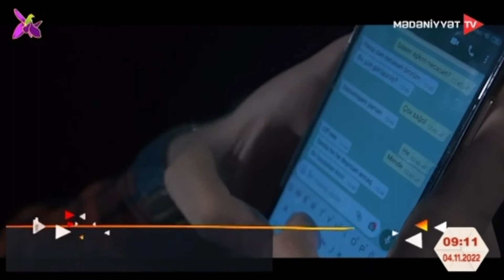Gənc Tamaşaçılar Teatrı uşaqlar üçün maraqlı repertuar hazırlayıb